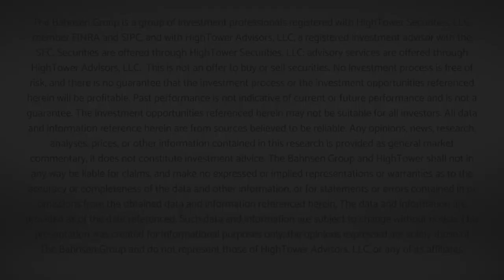Dividend Cafe Vidcast - Happy Thanksgiving 2019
Thanksgiving is the one week of the year, where we bypass market commentary and economic analysis in the Dividend Café.  It serves as a logical week to take a break from the Fed, global GDP growth, the trade war, earnings, and market valuations.  And affirmatively, we should be doing a Thanksgiving edition of Dividend Café every week, because that is how much gratitude we have at The Bahnsen Group.